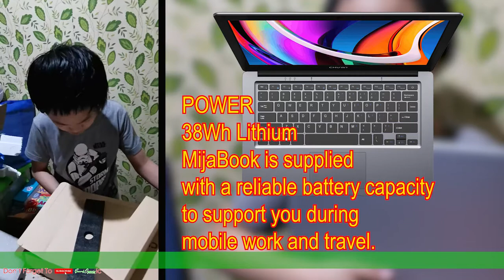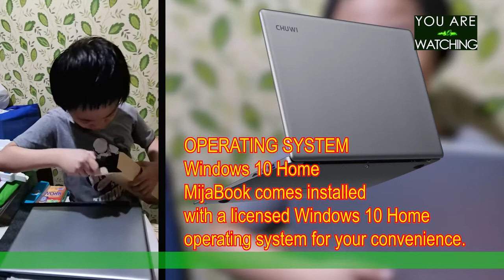Green and Organic: TechVlog I Chuwi Mijabook Gray Laptop